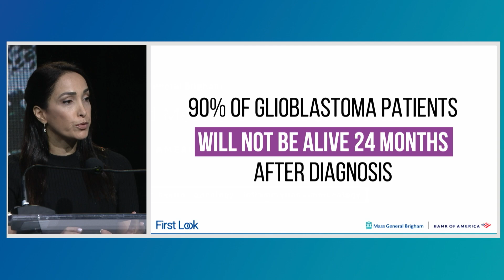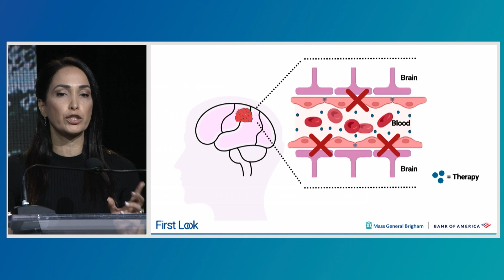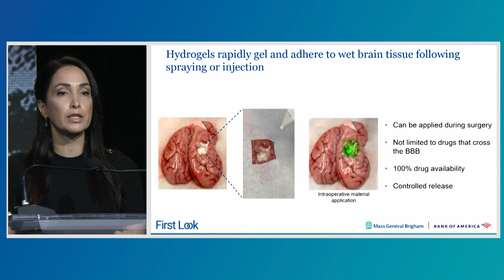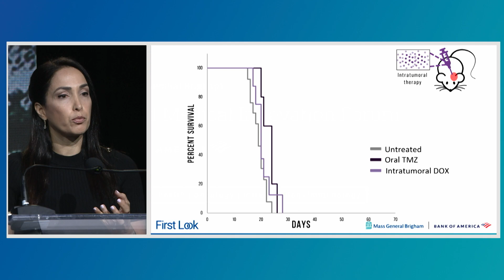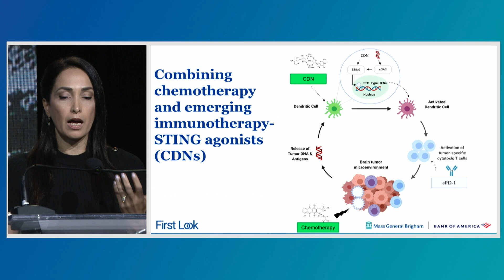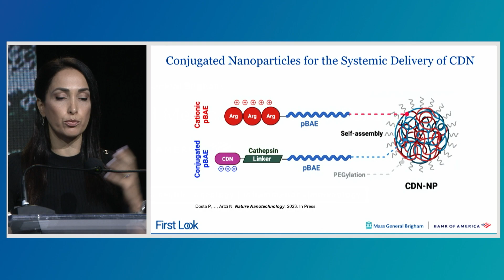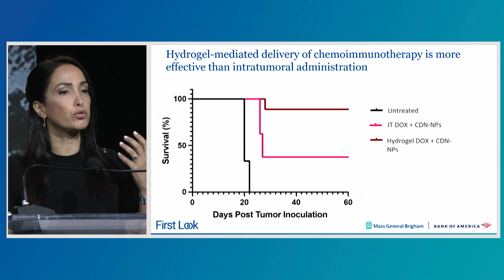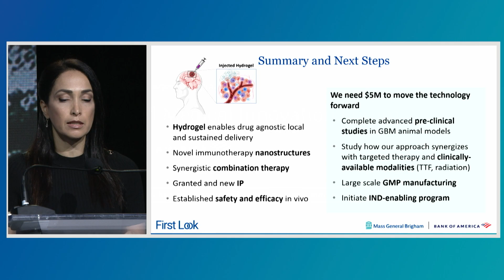2023 FIRST LOOK | Natalie Artzi, PhD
Delivering on the promise of immunotherapy for the treatment of brain cancer

Natalie Artzi, PhD
Associate Bioengineer, BWH; Associate Professor of Medicine, HMS